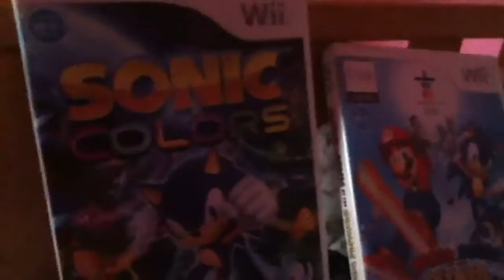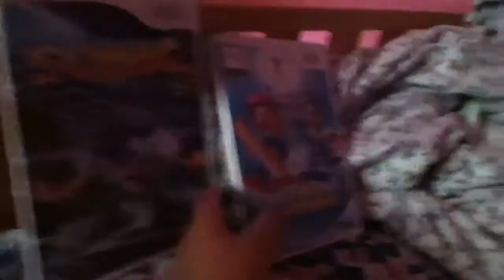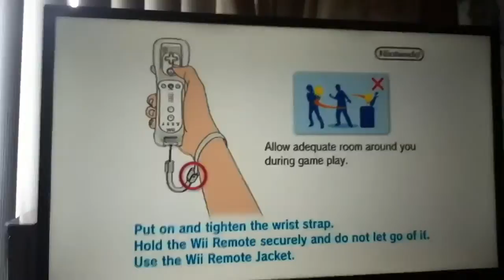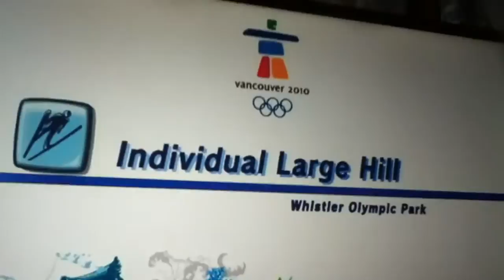Rainbow Dash & Princess Twilight react to Mario & Sonic At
Twily and Rainbow were playing Mario and Sonic at The Olympic Games. P.S Princess has swag!!!